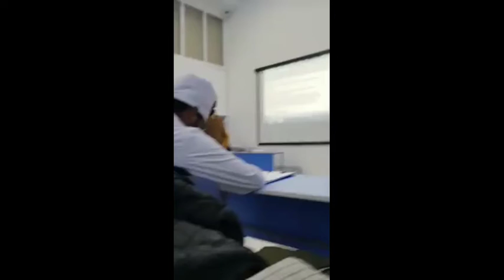Medical Classes, ASMI Lecture, Learn Surgery Suturing, Surgery Department, Medical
Afghanistan Albania Algeria Andorra Angola Antigua&Deps Argentina Armenia Australia Austria Azerbaijan Bahamas Bahrain Bangladesh Barbados Belarus Belgium Belize Benin Bhutan Bolivia BosniaHerzegovina Botswana Brazil Brunei Bulgaria Burkin Burundi Cambodia Cameroon Canada CapeVerde CentralAfricanRep Chad Chile China Colombia Comoros Congo Congo {Democratic Rep}Costa Rica#Croatia#Cuba#Cyprus#CzechRepublic#Denmark#Djibouti#Dominica#DominicanRepublic#EastTimor#Ecuador#Egypt#ElSalvador#EquatorialGuinea#Eritrea#Estonia#Ethiopia#Fiji#Finland#France#Gabon#Gambia#Georgia#Germany#Ghana#Greece#Grenada#Guatemala#Guinea#Guinea-Bissau#Guyana#Haiti#Honduras#Hungary#Iceland#India#Indonesia#Iran#Iraq#Ireland {Republic}Israel Italy IvoryCoast Jamaica Japan Jordan Kazakhstan Kenya Kiribati KoreaNorth KoreaSouth Kosovo Kuwait Kyrgyzstan Laos Latvia Lebanon Lesotho Liberia Libya Liechtenstein Lithuania Luxembourg Macedonia Madagascar Malawi Malaysia Maldives Mali Malta MarshallIslands Mauritania Mauritius Mexico Micronesia Moldova Monaco Mongolia Montenegro Morocco Mozambique Myanmar, {Burma}Namibia Nauru Nepal Netherlands NewZealand Nicaragua Niger Nigeria Norway Oman Pakistan Palau Panama PapuaNewGuinea Paraguay Peru Philippines Poland Portugal Qatar Romania RussianFederation Rwanda St Kitts & Nevis#St Lucia#Saint Vincent & the Grenadines#Samoa#SanMarino#SaoTome&Principe#SaudiArabia#Senegal#Serbia#Seychelles#SierraLeone#Singapore#Slovakia#Slovenia#SolomonIslands#Somalia#SouthAfrica#SouthSudan#Spain#SriLanka#Sudan#Suriname#Swaziland#Sweden#Switzerland#Syria#Taiwan#Tajikistan#Tanzania#Thailand#Togo#Tonga#Trinidad&Tobago#Tunisia#Turkey#Turkmenistan#Tuvalu#Uganda#Ukraine#UnitedArabEmirates#UnitedKingdom#UnitedStates#USA#Uruguay#Uzbekistan#Vanuatu#VaticanCity#Venezuela#Vietnam#Yemen#Zambia#Zimbabwe#st#